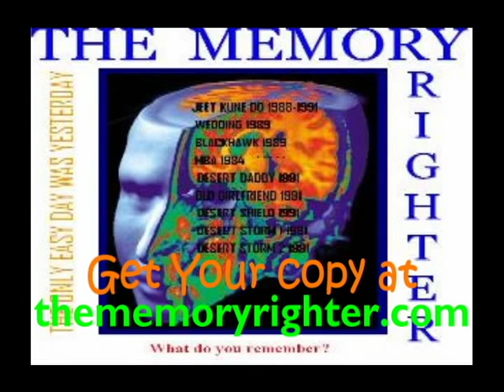The Memory Righter Trailer 2 with web address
A short teaser introducing The Memory Righter Audio play.